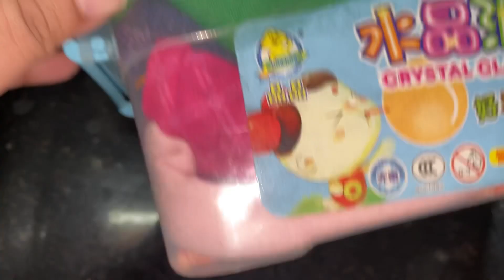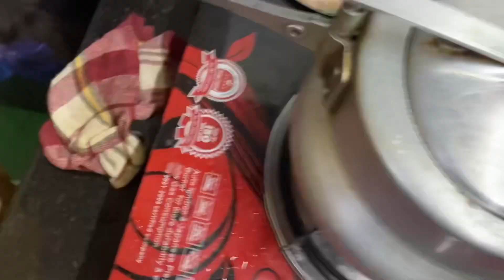Delhi ki kadakti Sardi🥶🥶Or Maze Maze Ke Khane🥰🥰